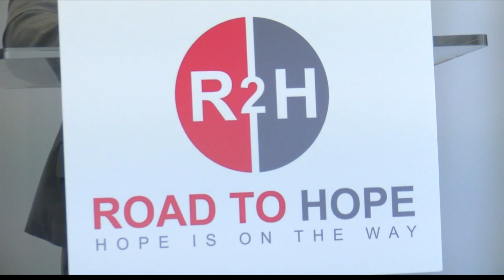New program helping kids with incarcerated parents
A collaboration among Bank of America, Family Support Services, and Opportunity Plan is offering a new mentorship program for kids.